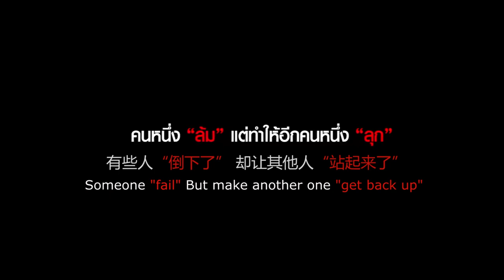【ENG&CHN SUB】 Love Faith Miracle2 "The Guardian" trailer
"The guardian" is one of 8 short films in the project "Love Faith Miracle" season 2 by Sathira Dhammasathan

credit to Sathira Dhammasathan
vdo from  Pannapan Songkham
directed by  P.nakpanom
ENG Translation: Sabaisabai Notchill